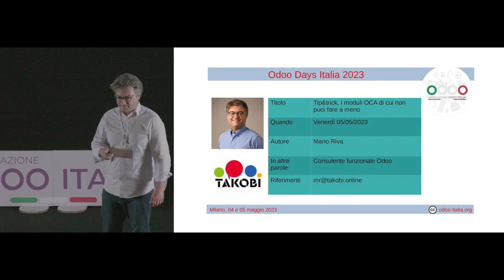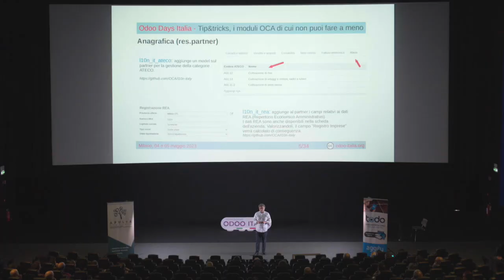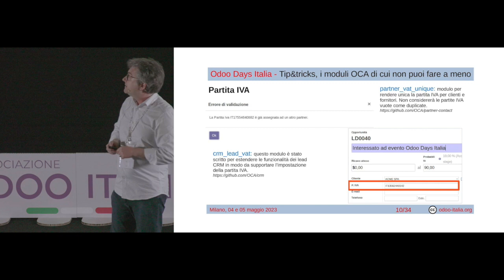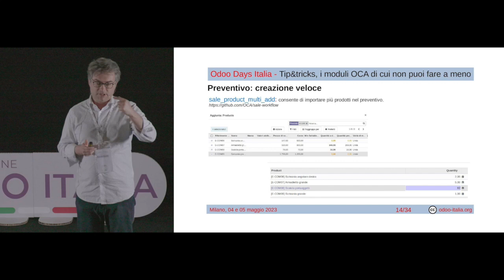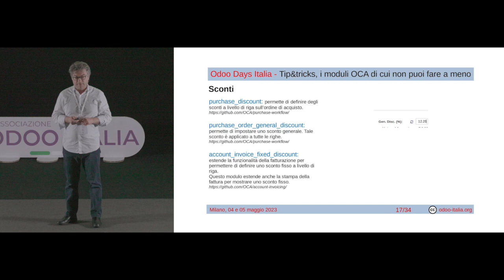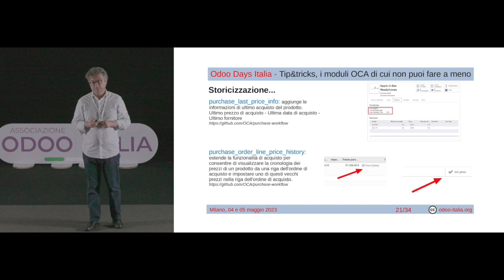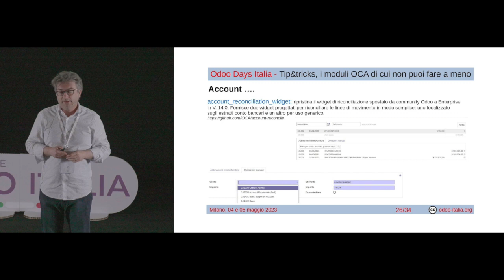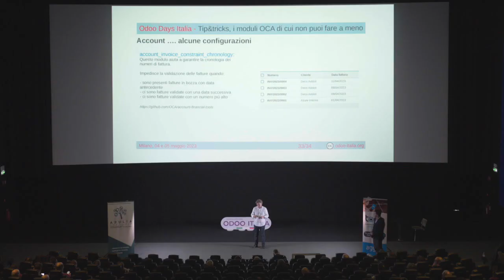Tip&tricks, i moduli OCA di cui non puoi fare a meno | odoodaysit 2023 | Mario Riva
Primo talk della seconda giornata degli Odoo Days Italia 2023 a cura di Mario Riva di Takobi con "Tip&tricks, i moduli OCA di cui non puoi fare a meno"